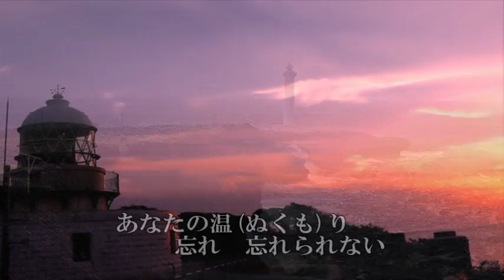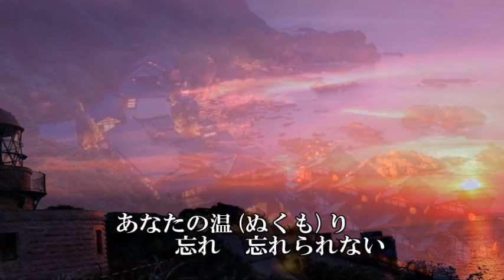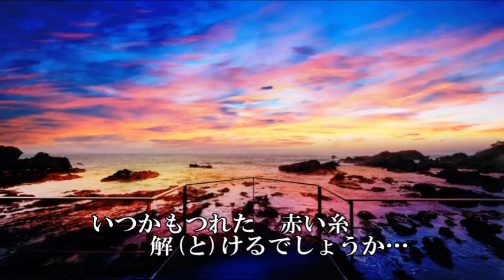夕霧岬 歌唱 松原のぶえ 作詞 石本美由起：作曲 市川昭介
「能登半島地震」被災の皆様方心よりお見舞い申し上げます。この歌は、1988年発売、のぶえちゃん24歳の時の曲です。捨てきれぬ思いを胸に、一人霧の岬を旅する悲しい女の物語です。有り難う御座いました。